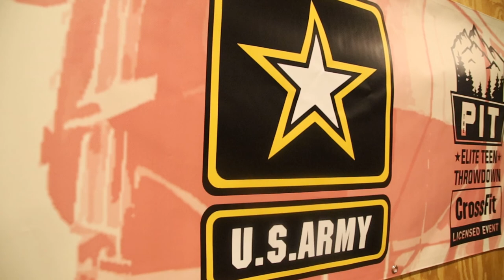PIT Teen Throw down 2022 Varsity Day 1